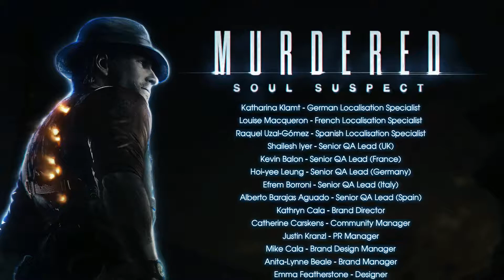Zagrajmy w Murdered: Soul Suspect | PC | #19 [KONIEC]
Murdered: Soul Suspect stawia nas w bardzo niezręcznej sytuacji, gdzie musimy rozwiązać sprawę własnego morderstwa. Przejmujemy kontrolę nad Ronanem O'Connor, detektywem który tropił tajemniczego Dzwonnika zanim spotkała go śmierć.